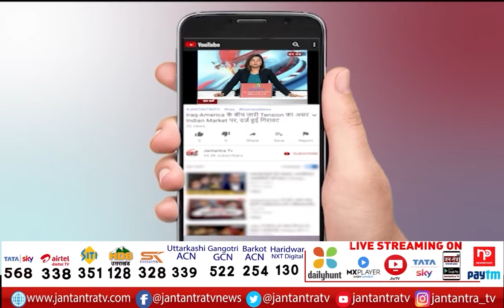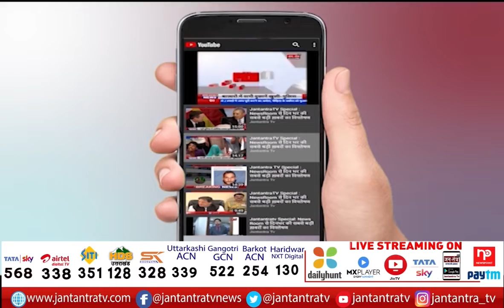CM Yogi LIVE | Yogi Adityanath Live From Varanasi | Nepal PM Arrives in Varanasi |Sher Bahadur Deuba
In This Video:
nepal pm visit india,
nepal pm in india today,
nepal pm in bjp office,
nepal pm visit bjp office,
nepal pm arrives in india,